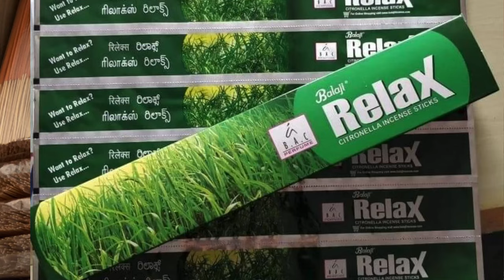रेंडी मच्छर अगरबत्ती बस पैकिंग करो और बेचो💯% Affective Mosquito Agarbatti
Black Agarbatti
Masala Agarbatti
Flora Agarbatti
Color Agarbatti
Dhup Agarbatti
Loban Agarbatti
Duna Agarbatti
Dhup Kaun
Samrani Cup
Dhoop Stick
Cow Dung Dhoop
Dhoop Cone
Gila Dhoop
Mosquito Agarbatti
Vietnam agarbatti machines
Hung Tune
Fitter setting
AC drive
DC motor
Sensor
Bamboo stick
Premix powder
Loban Premix
Cow dung
Natural Agarbatti
Agarbatti perfume
Raw Agarbatti
Agarbatti Compound
Agarbatti Camical